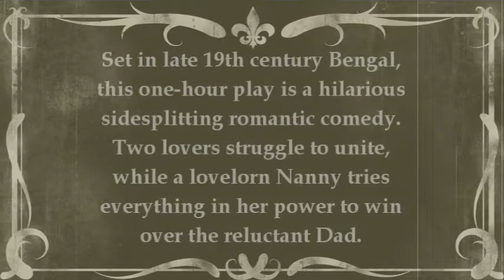Jaysa Ka Taysa trailer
Set in late 19th century Bengal, this one-hour play is a hilarious sidesplitting romantic comedy. Two lovers struggle to unite, while a lovelorn Nanny tries everything in her power to win over the reluctant Dad. Legendary playwright Girish Chandra Ghosh weaves in live music, singing and dance to portray this timeless tale of love.

Showtime:
June 14 (Sunday) – 2:30 PM and 4:45 PM
June 20 (Saturday) – 4:30 PM and 6:45 PM

Venue:
Ethnic Cultural Theater, 3940 Brooklyn Ave NE, Seattle, WA 98105

All proceeds of this production will go to Vibha, a 501(c)(3) organization and a social venture catalyst with a mission to educate, empower and enable underprivileged children in India and US.